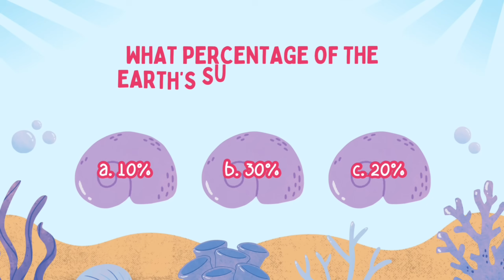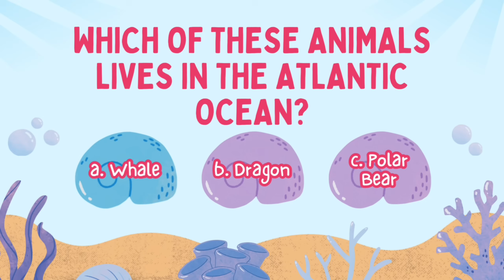Atlantic Ocean 🌊 Kids Educational 🧠 Science for Kids 🐙 Ocean Animals for Kids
🌊 Explore the Atlantic Ocean with Lilly the Mermaid! 🧜‍♀️

Join Lilly on a magical underwater adventure where kids can learn all about one of the world's most fascinating oceans. This educational video is perfect for homeschool and classroom teachers seeking an engaging way to introduce oceanography and marine life to children. Kids will explore the vast size of the Atlantic, learn about important ocean currents like the Gulf Stream, and discover incredible marine animals such as humpback whales, sea turtles, and vibrant coral reefs. Along the way, they'll uncover fun facts, including the mysterious Mid-Atlantic Ridge and famous shipwrecks like the Titanic.

Plus, Lilly will share simple ways to help protect the ocean and keep it healthy for future generations. At the end, test your knowledge with a fun multiple-choice quiz and explore our All About the Atlantic Ocean coloring book filled with bold designs and ocean facts for creative learning.

Dive Into Learning! 🌊 Explore the Atlantic Ocean with Fun Facts, Games & Coloring Pages!

🖨️ DIGITAL DOWNLOAD! Grab the Atlantic and Pacific Oceans Coloring & Activity Books for ONLY $1!

📚 Chapters:

0:00 Introduction – Discover where the Atlantic Ocean is located and its importance.

0:39 What Makes the Atlantic Special? – Learn about the size, currents, and unique features of the Atlantic.

1:13 Who Lives in the Atlantic Ocean? – Explore the amazing animals like humpback whales, sea turtles, and colorful fish.

1:59 Fun Facts About the Atlantic – Fascinating details like the Mid-Atlantic Ridge and shipwreck stories.

3:01 How Can We Protect the Atlantic? – Simple steps kids can take to help protect our oceans.

3:23 Quiz Time! – Test your knowledge with a fun 4-question quiz.

5:15 🎨 Download the 'All About the Atlantic Ocean' Coloring Book!
Bring ocean learning to life with bold, easy designs perfect for creativity and education.

5:33 Like and subscribe for more!

🎯 Ideal For:
✅ Homeschooling parents
✅ Classroom teachers
✅ STEM and ocean unit studies
✅ Educational fun at home